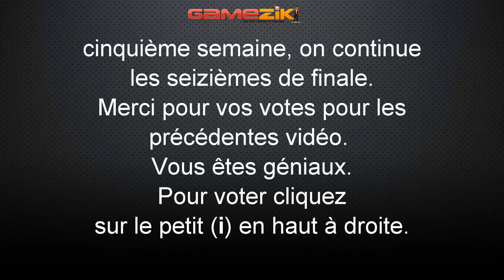Greet beret VS Ikari warriors [AMSTRAD CPC]